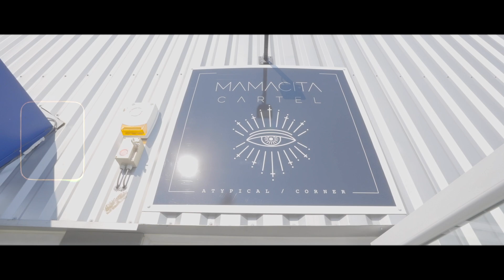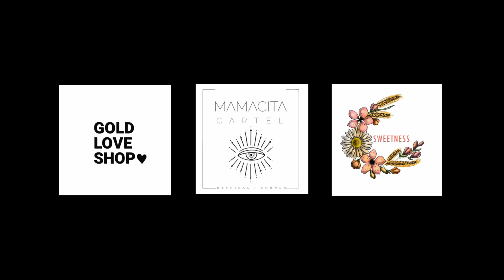Vidéo publicitaire du shop MAMACITA CARTEL 74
Publicité réalisée par @pernel_realisateur